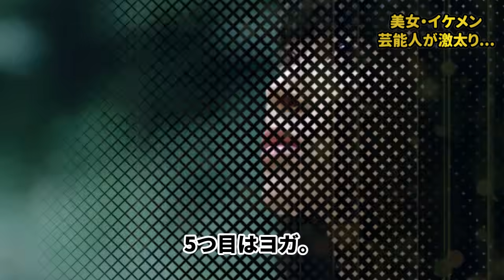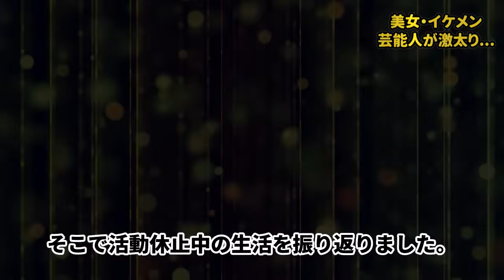激太りしちゃった美女・イケメン芸能人15選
LOSTNEWでは、芸能界の闇や芸能人の黒い噂、ニュースなどを